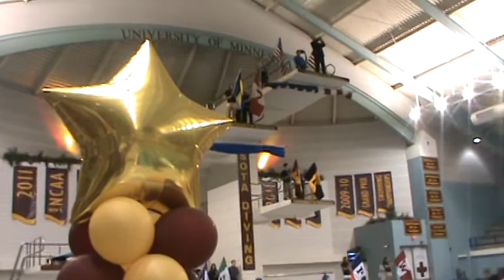Dan Kuch performs the National Anthem at the Big Ten Championships